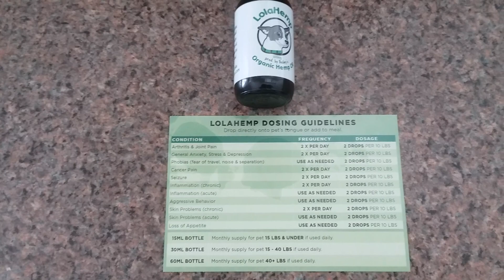Misty the mystifier cancer update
Misty the mystifier it's been well over a year since I've been giving her CBDs I'm using this new lolahemp oil with CBDs in it and other beneficial natural benefits and July I'll be going Live on YouTube and I'll be getting an x-ray either then or August to see how her progress is on the bone cancer if it's gone down we got something Chad is a miracle if it's just stayed where it's at in remission that is a miracle hey Misty is the only dog that survived bone cancer for over a year without chemo cutting her leg off or anything else because she's 11 years old it wouldn't be beneficial to her quality of life now you see her limping a little bit later on she won't be limping at all if I keep her from jumping up and down she doesn't let she pulls at shoulder every time she gets excited but that's how happy she is that's what I want thanks for watching Brad